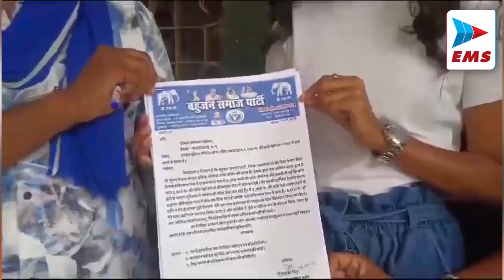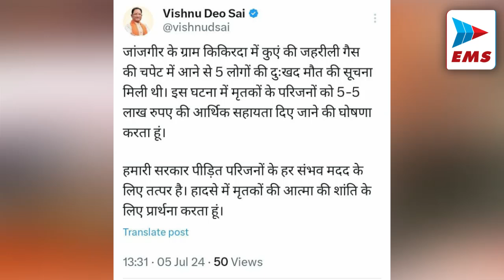Chhattisgarh - छत्तीसगढ़ में रेल कनेक्टिविटी पर उप मुख्यमंत्री का बयान आया सामने | EMSTV 5-Jul-2024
छत्तीसगढ़ में रेल कनेक्टिविटी पर उप मुख्यमंत्री का बयान आया सामने

दिल्ली दौरे से लौटे उप मुख्यमंत्री अरुण साव ने केंद्रीय आवासन एवं शहरी कार्य मंत्री मनोहर लाल खट्टर से मुलाकात को लेकर कहा - प्रदेश के विभिन्न योजनाओं के बारे में चर्चा हुई. 20 हजार प्रधानमंत्री आवास के डीपीआर पर बात हुई. स्वच्छता के साथ पेयजल आपूर्ति से संबंधित योजनाओं पर चर्चा हुई है. कई योजनाएँ तैयार हो रही हैं. जल्द ही रेल कनेक्टिविटी का छत्तीसगढ़ में विस्तार करेंगे.

विधायक भवन जीर्णोद्धार पर उप मुख्यमंत्री साव का पलटवार

धान संग्रहण केंद्रों में अनियमितताओं पर उपमुख्यमंत्री अरुण साव ने कहा - उसका वेरिफिकेशन हो रहा है. परमीसिबल लिमिट से अधिक शॉर्टेज पाया गया तो प्रशासन कार्रवाई करेगा. दंतेवाड़ा विधायक भवन के जीर्णोद्धार पर पीसीसी चीफ दीपक बैज के बयान पर उप मुख्यमंत्री साव ने पलटवार करते हुए कहा कि 5 साल में दीपक बैज को कुछ दिखा था या नहीं. वे अपने सरकार की समय की बातों को जनता को बताएं.

बस्तर में पुनर्वास नीति से लाभान्वित हो रहे नक्सली

छत्तीसगढ़ दक्षिण बस्तर दंतेवाड़ा में चलाए जा रहे घर वापसी अभियान और छत्तीसगढ़ सरकार की चलाई जा रही पुनर्वास नीति का स्थानीय नक्सली लगातार लाभ ले रहे हैं. एक महिला सहित दो पुरुष ने आज पुलिस अधीक्षक कार्यालय पहुंचकर आत्मसमर्पण कर दिया। समर्पण करने आए सभी नक्सलियों को छत्तीसगढ़ सरकार की तरफ से दी जाने वाली प्रोत्साहन राशि 25 25 हजार रुपये दी गई. घर वापसी अभियान के तहत अब तक 186 इनामी नक्सली सहित कुल 844 नक्सली समर्पण कर मुख्य धारा में जुड़े हैं.

केंद्रीय नर्सिंग कॉलेज पर घूसखोरी -पक्षपात का आरोप

राजनांदगांव के सेंट्रल इंडिया नर्सिंग कॉलेज में प्रैक्टिकल में पास करने के लिए ₹5000 मांगने का आरोप प्रबंधन पर लगा है। सेंट्रल इंडिया नर्सिंग कॉलेज की छात्रा प्रिया मिश्रा अपने आरोप लगाया है कि उसके कॉलेज के मैनेजमेंट के दो टीचरों ने प्रिया मेश्राम से प्रैक्टिकल में पास करने के लिए ₹5000 की मांग कर रहे थे और मुझे जाति के नाम से बहुत प्रताड़ित किया जाता है ऐसा आप प्रिया मेश्राम ने कॉलेज के ऊपर लगाया है.

कुएं में जहरीली गैस का रिसाव, 4 लोगों की मौत

जांजगीर चांपा जिले के बिर्रा थानांतर्गत किकिरदा गांव में कुएं में गिरे लकड़ी को निकालने एक व्यक्ति उतरा, जिसका दम घुटने लगा। उसे बचाने बारी-बारी से चार लोग नीचे उतरे और जहरीला गैस रिसाव के कारण मौत हो गई। पुलिस मौके पर पहुंचे और रेस्क्यू टीम को सूचित किया। रेस्क्यू टीम पहुंचे हैं निकालने का प्रयास कर रहे हैं और जांजगीर चांपा के पुलिस अधीक्षक महोदय विवेक शुक्ला सर पहुंचे हैं।

सीएम विष्णुदेव साय अपने गृह जिले जशपुर के दौरे पर...

मुख्यमंत्री विष्णुदेव साय अपने गृह जिले जशपुर के दौरे पर रवाना हुए. सीएम साय बगिया में आयोजित राज्य स्तरीय शाला प्रवेश उत्सव में शामिल होंगे. रवानगी से पहले रायपुर पुलिस ग्राउंड में सीएम साय से पत्रकारों से बातचीत की इस दौरान मुख्यमंत्री ने दौरे की जानकारी देते हुए कहा - बगिया में शाला प्रवेषोत्सव 18 जून को होना था. लेकिन गर्मी ज्यादा थी इस वजह से इसे आगे बढ़ा दिया गया.